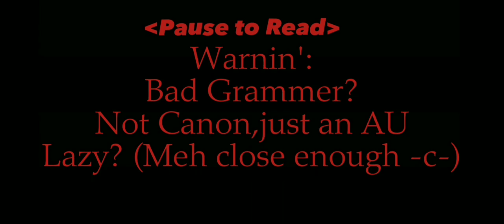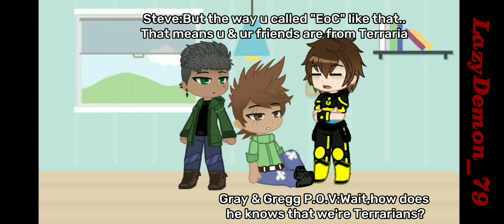"Terraria meets Minecraft" /Gacha Club//LazyDemon_79/ [Read in Desc.]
Well,This is an AU of mine,so pls don't mind,everypals.
So pls don't put hate on the comments.
I've make this vid for fun.Cuz of my motivation tells me tho.
I think i've make the 1st vid about "Terraria meets Minecraft",cuz there's no any vids about "Terraria meets Minecraft" on YT that i searched.So that is why.
Hope u like it or not? But it was worthed it to make this kind of vid.

& 1 more thin' to say..I am very lazy to put sound effects,cuz of some lags/errors on capcut & my phone storage.